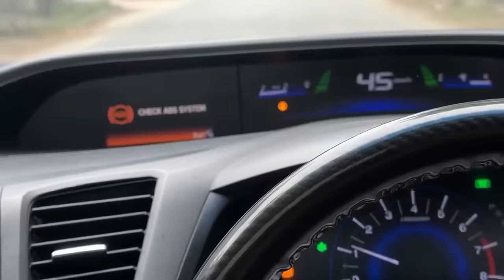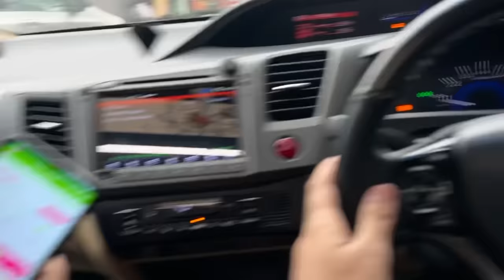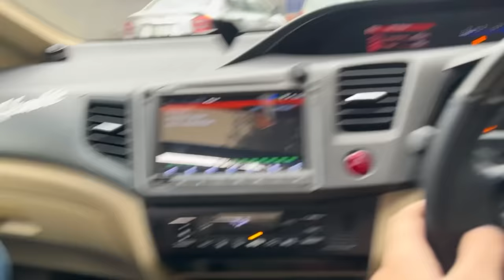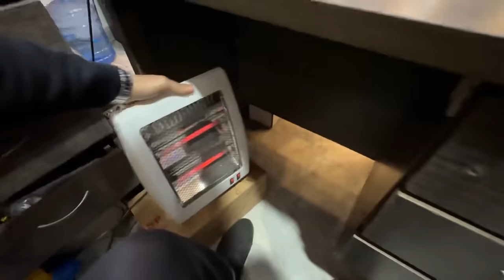NEW WRAP FOR MADNI FT TEAM 4K🤝🏻